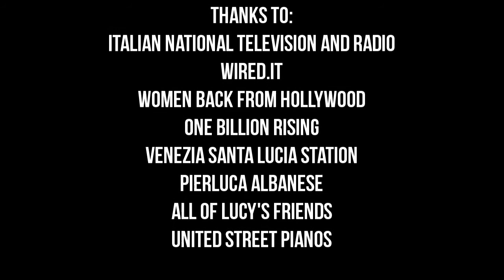Flashmobs for Lucy the Piano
Venice 15-02-15 Flashmobs in Santa Lucia Station by Soulkitchen Music Feast.